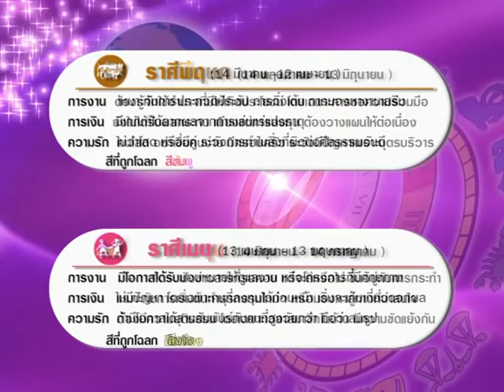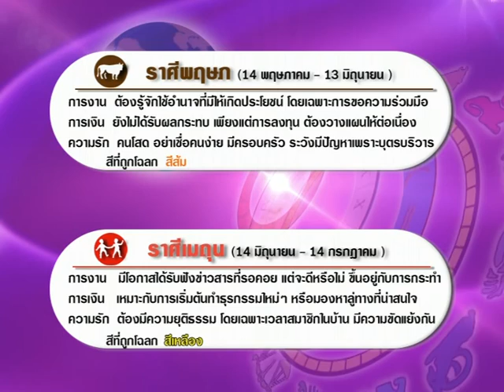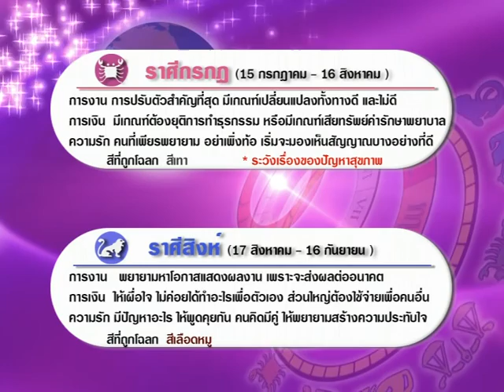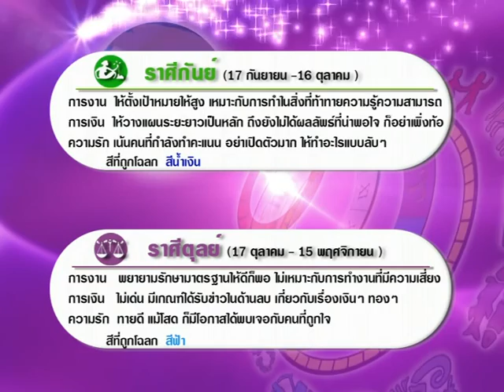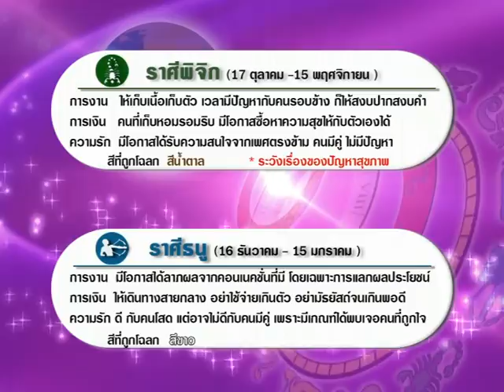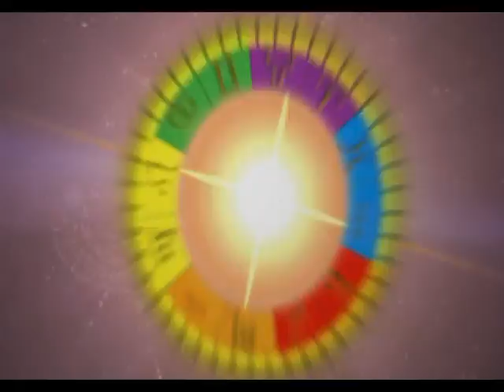รายการเปิดดวง 12 ราศี | 05/01/60 | EP 3/4